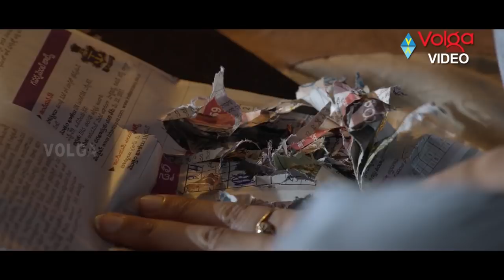Anthaku Minchi Latest Telugu Movie Part 2 | Rashmi Gautam, Jai | 2023 Latest Telugu Movies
Anthaku Minchi Latest Telugu Movie Part 2

Movie: Anthaku Minchi,
Cast : Jai,Rashmi Rashmi Gautam,
Banner: S Jai Pictures,
Producer: Sathish,A. Padmanabha Reddy,
Director: Jhonny,
Release Date: August 24, 2018.

Songs:
1. Usuladu Mellaga